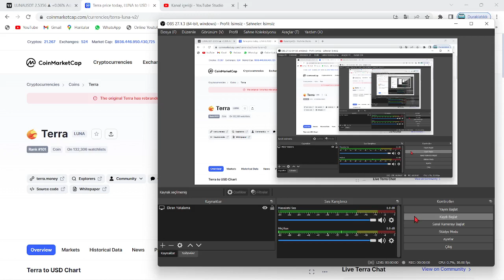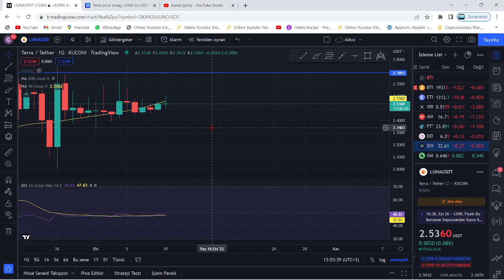TERRA LUNA PUMP!🚀LUNA COİN İKİNCİ BİR PATLAMAYA HAZIR MISINIZ?🔥LUNA'DA YENİDEN YÜKSELİŞ NOKTASI...!🚀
Bu videomuzda kripto borsalarında oldukça popüler bir coin olan Luna(Terra Luna) coin'i inceledik. Sürekli bir artış sağlayan ve stake, elde tutma oranı en büyük coinlerden olan Luna'nın teknik analizini gerçekleştirdik. Luna coin'in destek ve direnç noktalarını belirterek kısa, orta ve uzun vade hedeflerinden söz ettik. Luna alım ve satım noktalarını belirleyerek, hangi noktadan almalıyız? Gibi sorulara yanıt olmaya çalıştık. Luna, an itibariyle 0.02 dolar fiyatlarına kadar günler içinde tarihi bir geri çekilme yaptı. Son gelişmelerle birlikte luna binance tarafından delist edildi iddiaları ve Luna'daki arz artışı hakkında konuştuk. Son gelişmelerle birlikte Luna önce tamamen Binance tarafında delist edildi ve hemen akşamına yeniden listeleyeceklerini duyurdular. Ayrıca anlık olarak Terra ağı durdurulmuş durumda. Son gelişmelerle birlikte ünlü kripto borsası FTX ve crypto.com bugün saat 19.45'de terra luna'yı delist edeceklerini belirttiler. Son dakika gelişmeleriyle birlikte terra luna'nın tamamenn kapatılması ve ethereum ceo'su vitalik buterin'in luna çağrısı hakkında konuştuk. Terra Luna ekosistemi çatallamaya gidiyor ve eski luna luna classic olarak devam etmek şartıyla yerine yeni bir ekosistem ve yeni bir coin geliyor. Son gelişmelerle birlikte Terra Ceo'su Do KWon, Güney kore meclisine çağrıldı. Brandt'den şaşırtan bir luna yorumu geldi ve çatallama konusunda kuruldan red bekleniyor. Son gelişmelerle birlikte Coinbase, WLUNA ve USDT'yi 27 MAyıs 12.00 tarihinde işlemlerini durduracağını açıkladı. Son gelişmelerle birlikte terra 2.0 ve çatallam konusunda 7 gün sürecek oylama başladı. Do-kwon'un terralabs'ı çöküşten günler önce feshi, biliyor muydu sorusunu akıllara getiriyor. Bu videoda yatırım tavsiyesi verilmemiştir. Güney kore tarafından Do Kwon'a 79 milyon dolar ceza kesildi ve hali hazırda the moon, twitter'dan 7 trilyon arzla 1 dolar mümkün mü? tweetini atarak Cz gibi yakım istediğini belirtti. Son gelişmelerle beraber do-kwon terra 2.0'da şaşırtan bir değişime gitti ve 3 büyük borsa olan upbit, bithumb ve coinone'dan luna'ya delist kararı çıktı. Son dakika haberiyle beraber do kwon, luna'da yakım yapılmayacağını belirtti. 22 MAyıs itibariyle Cz, redditte soru cevap etkinliği yaptı ve sorularda luna da vardı. Luna'da son dakika haberiyle MEXC borsası luna yakmak için oylama başlattı. Oylama twitter'da sürüyor. Güney kore yaptırımlarıyla Upbit, Hotbit ve coinone dahil 5 kore borsası tazminat ödeyecek gibi duruyor. Ayrıca kore polisi luna vakfının para zimmetlediği iddiasıyla fonlarının durdurulmasını talep etti. Do Kwon, twitter'da yaptığı paylaşımla Terra 2.0 için inşa edilen phoenix finance borsasını duyurdu. 25 mayıs tarihi itibariyle Binance topluluğa uyacağız tweet'i ile lunayı listeleyeceğini ima etti. Bybit de yarın 09.00'da(26 mayıs) Luna'yı lunc olarak değiştirecek ve terra 2.0 an itibariyle geliyor. Binance, 31 MAyıs saat 11.34'te luna v2 listeleyecek. Eski luna(Lunc) an itibariyle Binance'da listelendi ve fiyatı günlük zirvelerde. Alım satıma 12.30'da açılacak. Son gelişmelerle fatman bir stablecoin sürüleceğini iddia etti. Son gelişmelerle birlikte ustc stablecoin'i arzının %10u tek seferde yakıldı.